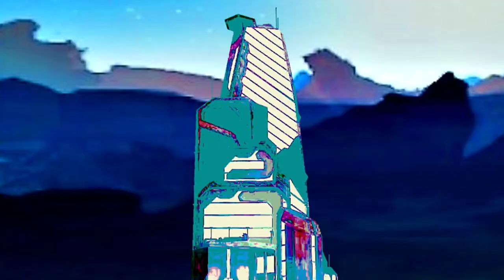14. Office of ArcticAdopted: Redeeming Exposition - Sharpened Reckoning (v1.12)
Season Two Story Two
Volume Four

Volume One: Detached Priority
Volume Two: Translucent Consort
Volume Three: Sedition Dismayed
Volume Four: Sharpened Reckoning

Season Four Continues
Restoration Points
New Story & Script Coming Soon!

This is a story about David who suffers from Multiple Gaming Personalities in the Arctic.

Special Thanks
Character Creators from Archeage, Star Trek Online, Black Desert Online, Revelation Online, Warframe.

These videos are not considered a review.  I am providing my perspective, opinions, and experiences through the characters I channel and create, who have origins in gaming worlds.

Music Credits ( all volumes )
Pucker Up by Jingle Punks  ( Opening Theme )